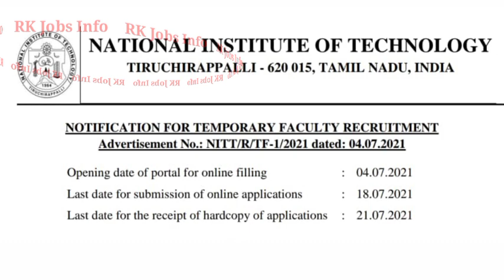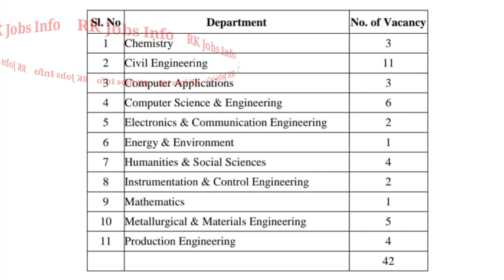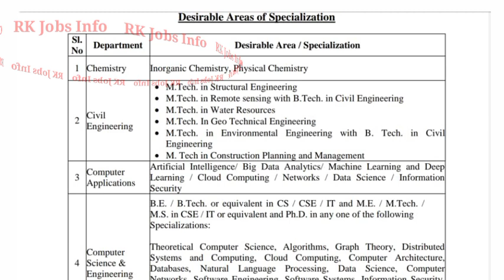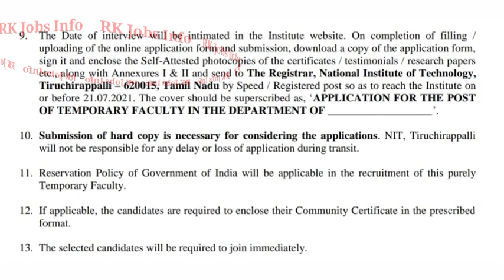National Institute Of Technology Trichy Recruitment 2021 In Tamil | NIT Trichy | RK Jobs Info,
About NIT Trichy :
National Institute of Technology Tiruchirappalli (NIT Trichy or NITT), is a public technical and research university near the city of Tiruchirappalli in Tamil Nadu, India. Founded in 1964, it is one of India's oldest technical universities and is located in a campus of 800 acres (3.24 km²). The university is recognized as an Institute of National Importance by the Government of India under the National Institutes of Technology, Science Education and Research Act, 2007 and is one of the members of the National Institutes of

Technology (NITs) system.[6] The university focuses exclusively on science, technology, engineering, management, and architecture.This Organization provides excellent career growth opportunities.

5,Income Tax Recruitment 2021 In Tamil | Income tax jobs | No fees No Exam | RK Jobs Info

16,Bank of Maharashtra Generalist officer Recruitment 2021 // Bank job 2021 //Bank manager Recruitment

17,Government Security printing press Jobs, Government jobs,

18,DSRVS Recruitment  2021, Block program supervisor jobs,Any degree,permanent job,